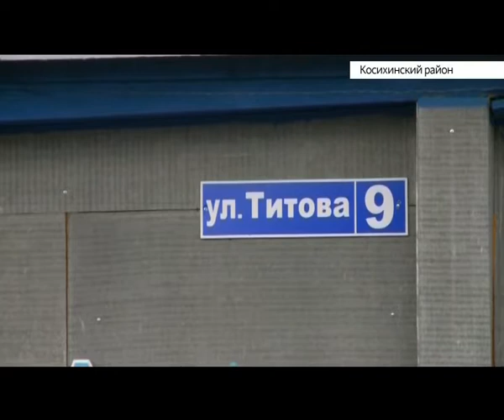В алтайском музее космонавтики провели экскурсию для Германа Титова